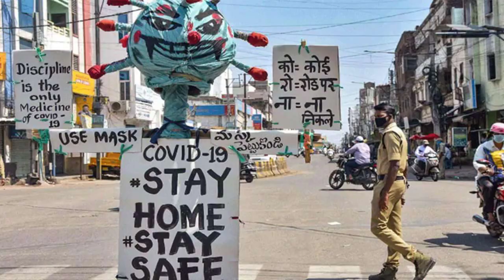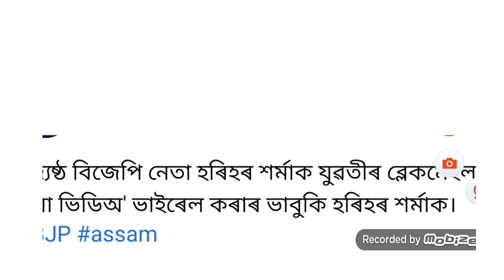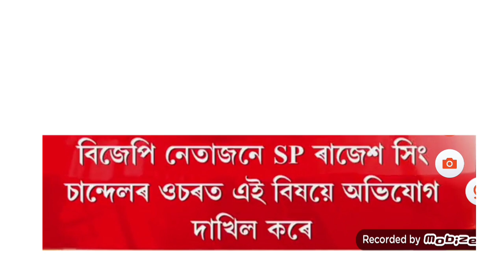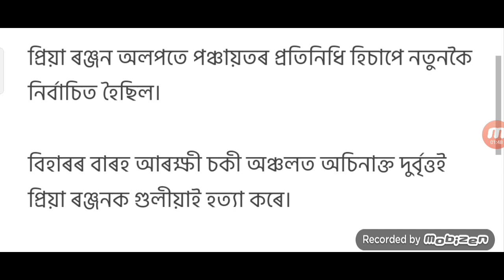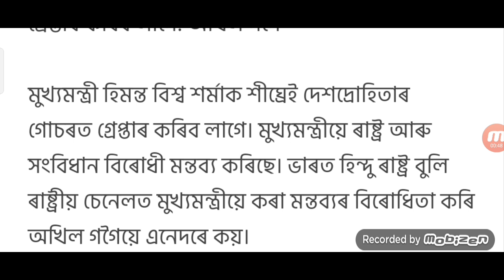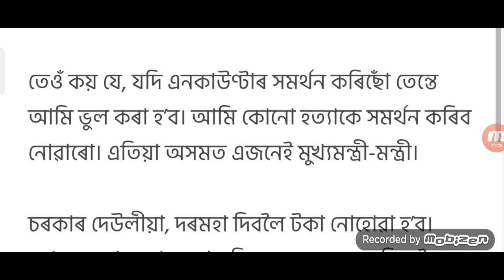Assamese News Today / Himanta Alert Assamese People / Assam Closed / Minister Video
Video Topic –
1/ Today Assamese News 22 November
2/ Assamese News
3/ Himanta Biswa Breaking News
4/ Latest News Assam
5/ Assamese Latest News
6/ Live Assamese News Today
7/ Big Important Assam News
8/ Assamese Online Help
9/ Himanta News Today
10/ Assamese Big Breaking
11/ Live News Assam Today
12/ Time News Today
13/  8 Time News Today
14/ Assamese News Today
15/ Assamese News Evening Today
16/ Assam School College News
17/ Assamese News Latest
18/ 18 News Assam Today
19/ Assam Today Assamese News
20/ 22 November Morning Assamese News